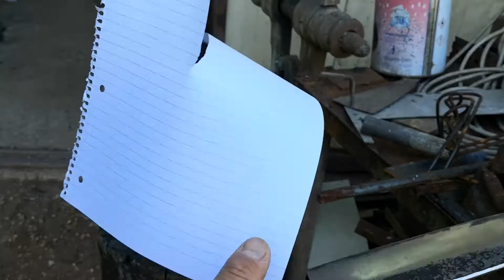Bunka sanmai steel knife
Sanmai steel bunka knife forged by me. Sanmai steel bunka knife forged by me.